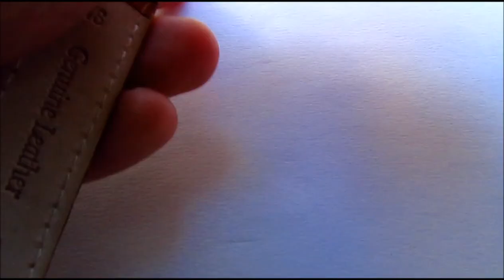Tudor Oyster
vintage tudor oyster wristwatch